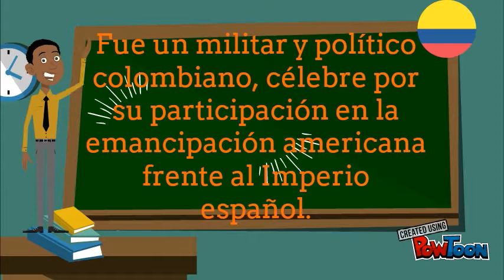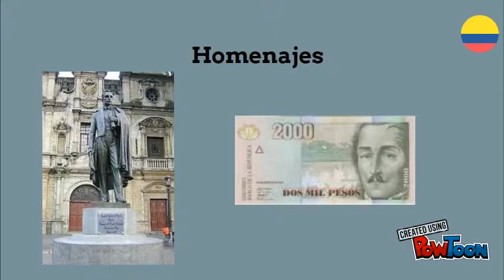Francisco de paula santander